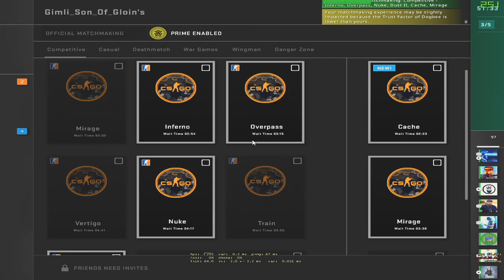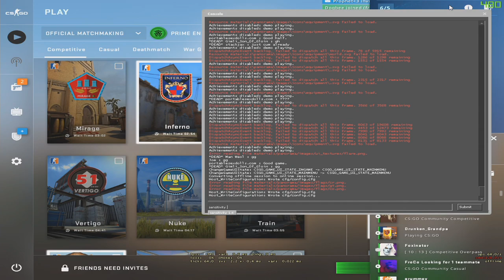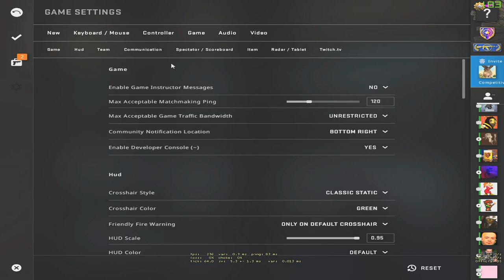SUBGAMES with FON!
Current Rank: GLOBAL ELITE

You can also find a channel with my settings in the discord!

Awesome Command! +cl_show_team_equipment

Read my SuperHero Novel!

Link to my horror book